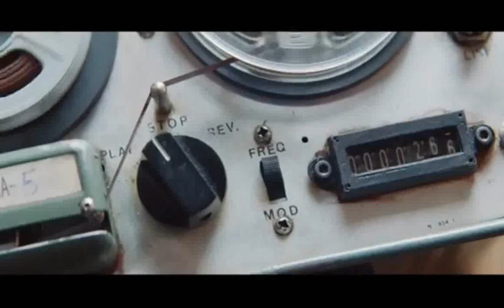Arctic Void | Trailer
Bartender Thrill Zone "Arctic Void" (2005)